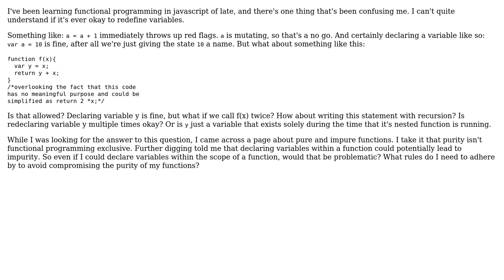Software Engineering: When/how is it okay to redefine/declare variables? [functional]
With thanks & praise to God, and with thanks to the many people who have made this project possible! You are responsible for your own actions.